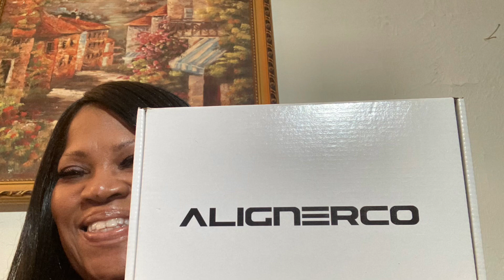Alignerco refinement aligner number 2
Hello everyone, today I am putting in my second AlignerCo refinement aligner.  So far this refinement journey is going well.  Watch this video to the end.
Chewies to seat  your dental aligners
Waterpik Sonic-Fusion 2.0 Flossing Toothbrush, Electric Toothbrush & Water Flosser Combo, White